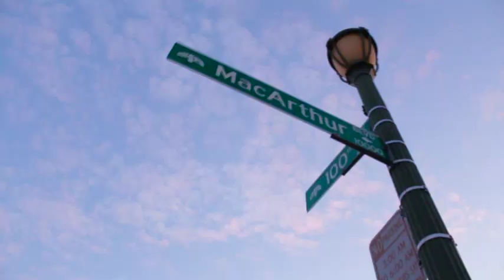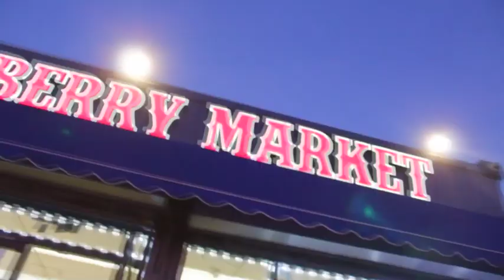Markoveli "MARKO JACKSON" DIRECTED BY HOOKER BOY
SHOT AT HUNTSBERRY LIQUORS  10151 FOOTHILL BLVD.  EAST OAKLAND CA.94605